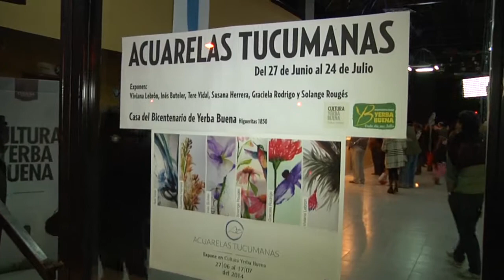ACUARELAS TUCUMANAS EN YERBA BUENA